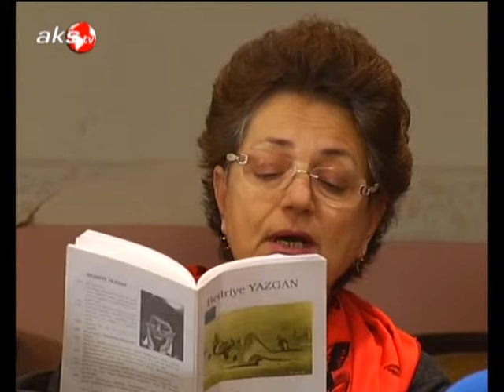AKS TV - Engelliler Günü Özel 3 Aralık 2013